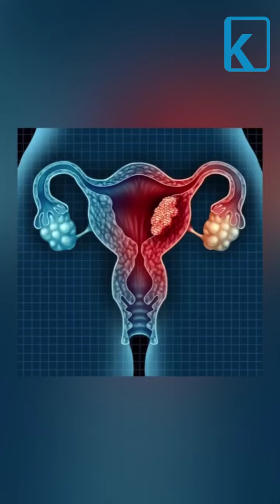L’Oreal, Dabur & Godrej get sued in the US!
Are hair straightening products a health hazard?

Sources: India Today, The Guardian